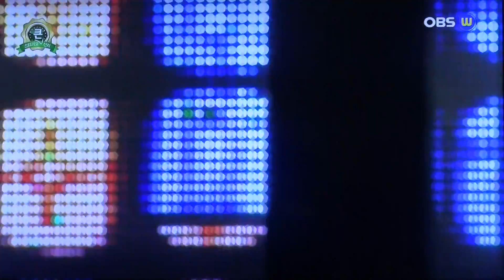방영_OBSw_스타가요 큰 잔치_영상감독 이상웅-2016.07.11. 00032